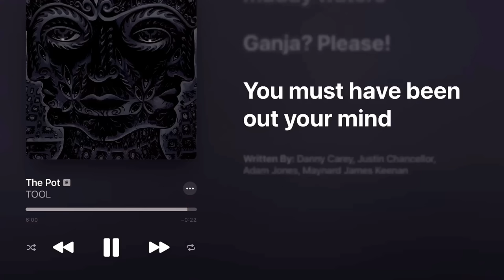Vocal Coach analysis of TOOL - The Pot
In this video, I analyse The Pot by Tool. I analyse all components of the music composition, including Maynard James Keenan's magnificent vocals. I will explain and demonstrate what I think made this song so great. Tool is an absolutely iconic band, especially in the progressive rock/metal music scene and this will be the second of many Tool songs I analyse!

I also used some AMAZING Austrian Audio Headphones that I absolutely recommend ➡️
You can find them on YouTube too: @AustrianAudioVideos